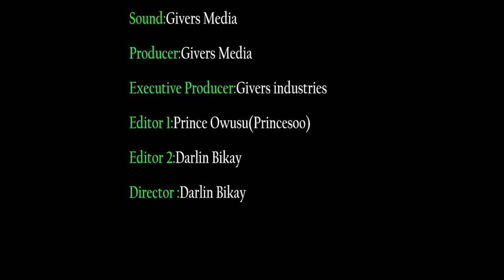All Blacks should leave my country